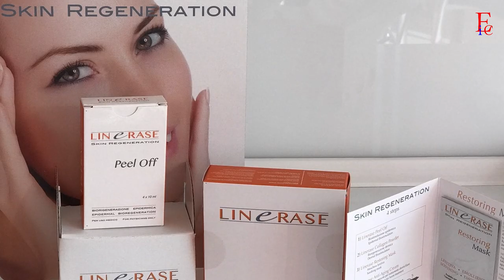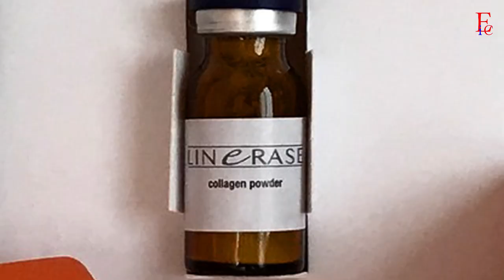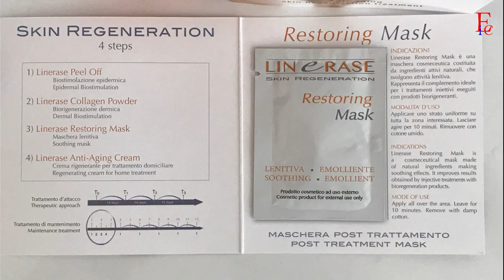Mój zabieg - odc. 09 - Linerase, zabieg kolagenowy (prezentacja i omówienie zabiegu)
Tym razem zapraszam i zachęcam do uzupełnienia wiadomości o tym, jak niesamowite jest działanie atelokolagenu Linerase na skórę twarzy, szyi, dekoltu i rąk. Ten zabieg przetestowałam na sobie i śmiało mogę go zarekomendować. A w realizacji materiału pomogli